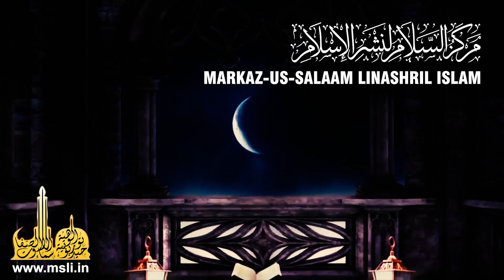Ramadhan 1441H┇Khalifah-e Hāroon Rasheed ┇ Hafiz Javeed Usman Rabbani┇Episode 12